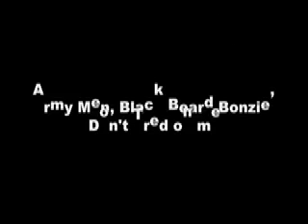A Day in The Life of Spiderman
From D-now with the church. the rules were had to include Dont tread on me, Black beard Bananza, and some plastic army men.